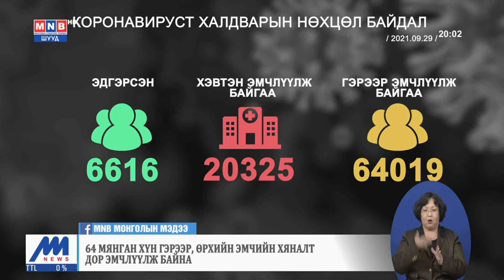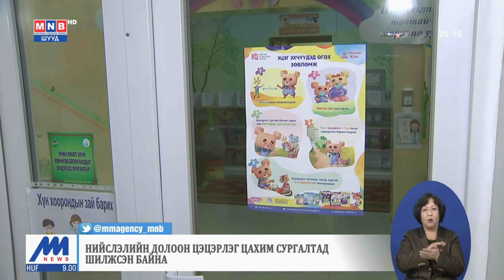Засгийн газрын ээлжит хуралдаан боллоо